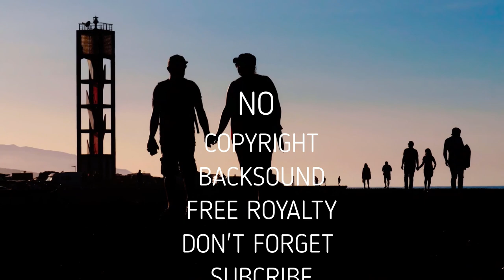NO COPYRIGHT BACKSOUND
It's safe to be displayed online so this channel tries to provide music for various purposes, suitable background music for making Halloween videos, please download and edit as needed.